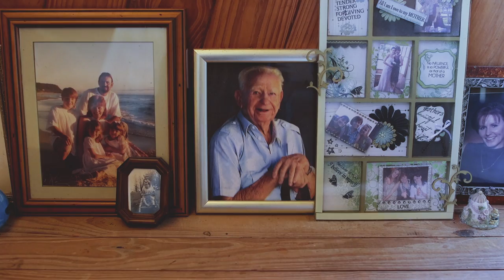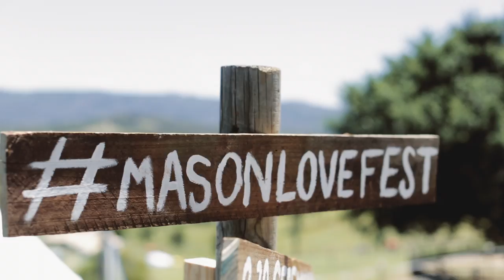Jordan & Naomi - Tipi Wedding - Gold Coast Hinterland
Jordan and Naomi's beautiful day at Poorinda Estate in the gold coast Hinterland